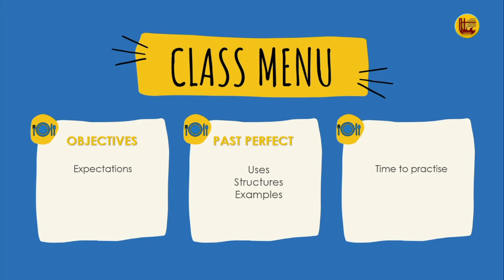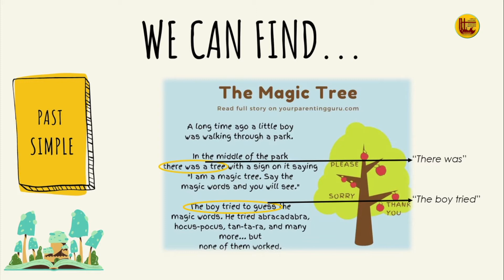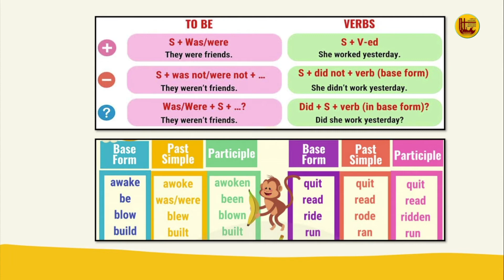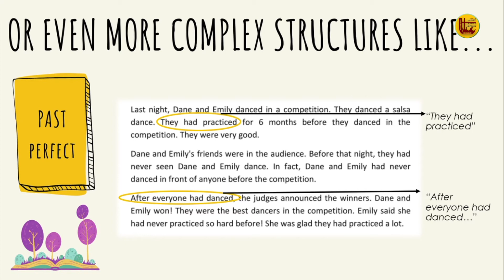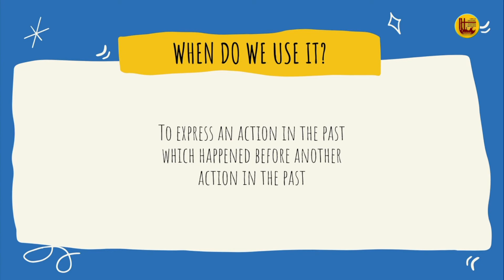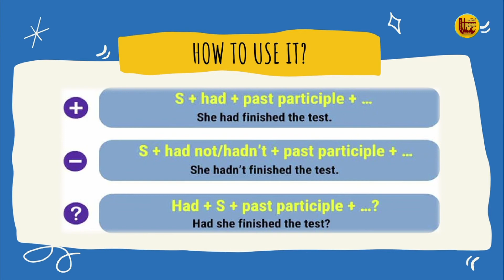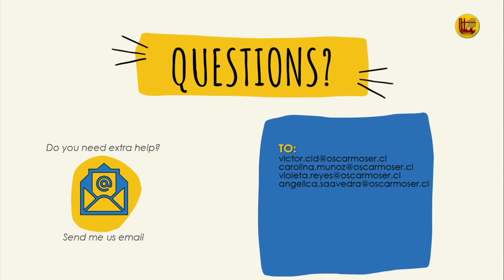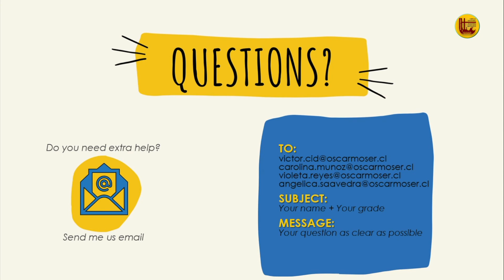3° Time for a story